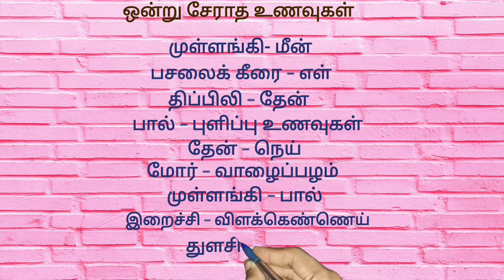ஒன்றாக உண்ண கூடாத....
சில உணவுகள் அதிக அளவு ஊட்டச் சத்துக்களும் மருத்துவ குணங்களும் கொண்டு இருந்தாலும் சில உணவு வகைகளுடன் சேர்த்து எடுத்துக் கொள்ள கூடாது.
அப்படி சேர கூடாத உணவுகள் ஒன்று சேர்ந்தால் செரிமானக் கோளாறு, வயிறு உப்புசம், வயிற்றால் போகுவது, வாந்தி போன்ற பிரச்சனைகள் ஏற்பட வாய்ப்புகள் அதிகம். அதன் நல்ல குணங்கள் காணாமல் போகும்.
இவை எல்லா வயதினருக்கும் பொருந்தும்.
முக்கியமாக வயிறு பிரச்சனை இருப்பவர்கள் இவைகளை கவனமாக கருத்தில் கொள்ள வேண்டும்.
ஒன்று சேரக்கூடாத உணவுகளினால் மலச்சிக்கலும் ஏற்பட வாய்ப்புகள். ஆகவே மலச்சிக்கல் இருப்பவர்கள் இதனை மனதில் கொள்ள வேண்டும்.